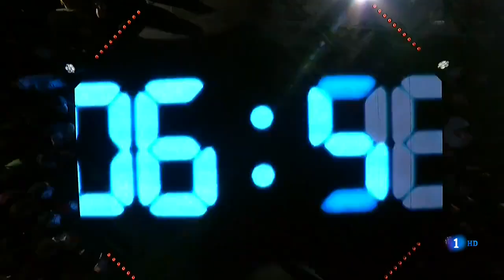Mejores momentos Gala 0 | OT 2018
¡Comienza OT 2018! La Gala 0 ha estado llena de momentazos como la vuelta de los concursantes de OT 2017, pero eso no es todo. Aquí tienes los mejores momentos de la Gala 0.